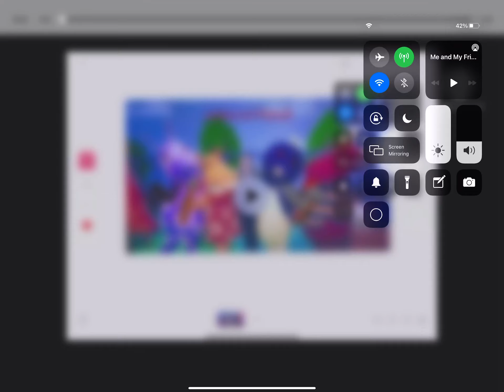For angel the dogboy studios.